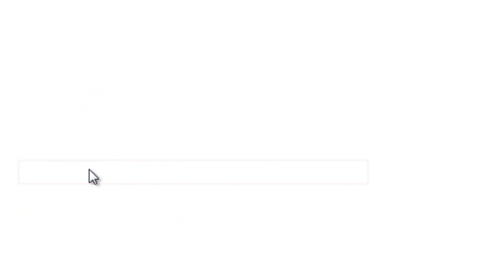Minecraft 1.8: TOOMANYITEMS Mod in nur 30 SEKUNDEN installieren! - Tutorial (Einfach)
Minecraft TOOMANYITEMS Mod in nur 30 SEKUNDEN installieren! - Tutorial (Einfach)
Unser Equipment

►► Infos:

Mit einem kleinem Trick lässt sich der TooManyItems Mod für die Version 1.8 in nur 30 Sekunden sehr einfach und unkompliziert installieren und wie das geht, erfahrt ihr in diesem Tutorial!

► Wir freuen uns sehr über Post an unsere Postfachadresse:

TheMiners007
Postfach 161116
18024 Rostock

►► Unser Equipment

Audio-Equipment

► Mikrofon (RodeNT1-A)

► Mikrofonarm (Nico)
► Mikrofonarm (Marcel)

PC-Equipment

► Grafikkarte (Marcel)
► Grafikkarte (Nico)

► Prozessor (Nico)
► Prozessor (Marcel)

► Postfachadresse:

TheMiners007
Postfach 161116
18024 Rostock